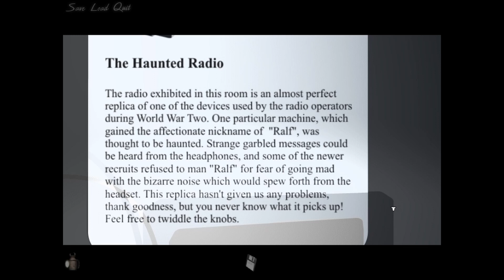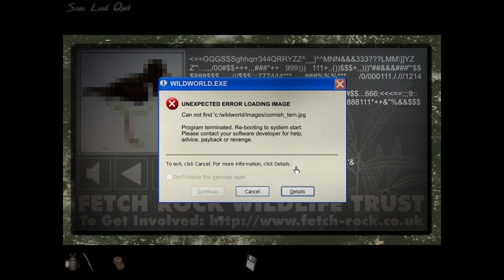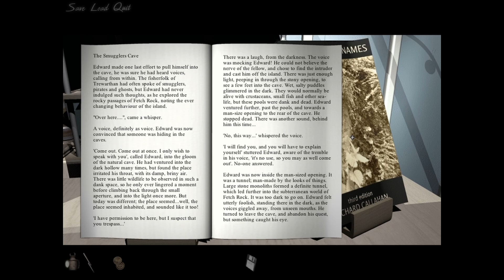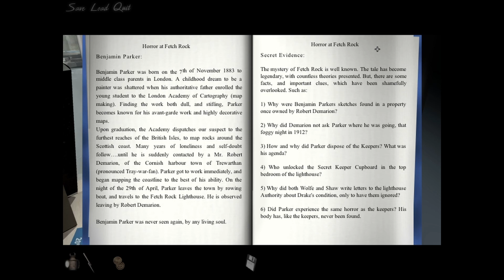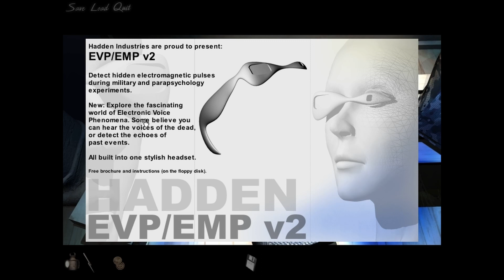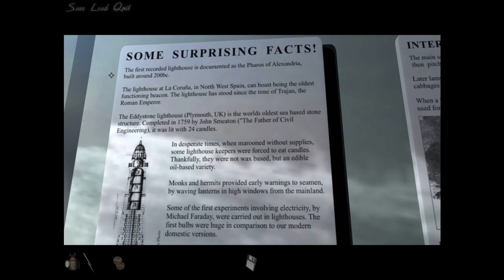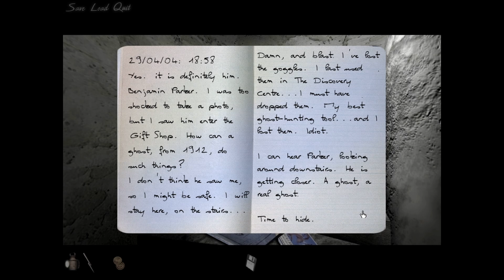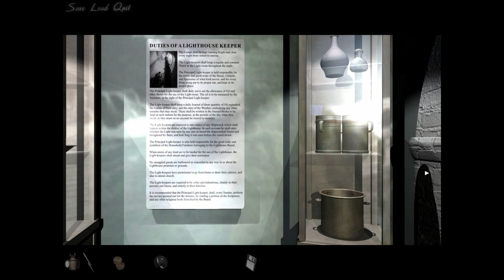Dark Fall II: Lights Out - Part 2 - I Know Why You Are Here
This is a let's play of Dark Fall II: Lights Out (2004). This is the Director's Cut version.